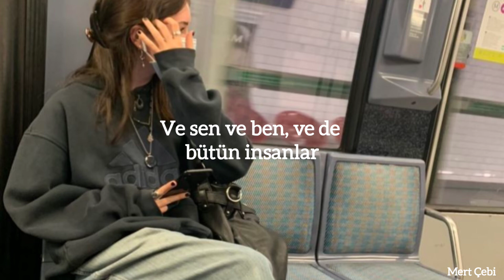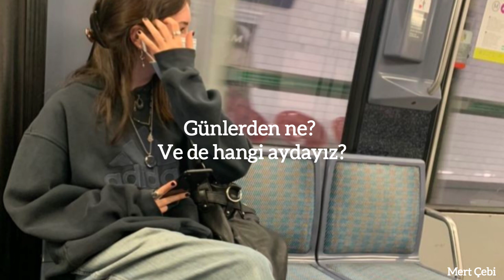Lifehouse - You And Me (Türkçe Çeviri)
Lyrics;
What day is it
And in what month?
This clock never seemed so alive
I can't keep up, and I can't back down
I've been losing so much time

'Cause it's you and me
And all of the people with nothing to do
And it's you and me
And all of the people
And I don't know why
I can't keep my eyes off of you

What are the things that I want to say
Just aren't coming out right?
I'm tripping on words
You got my head spinning
I don't know where to go from here

There's something about you now
That I can't quite figure out
Everything she does is beautiful
Everything she does is right

And it's you and me and all of the people
I can't keep my eyes off of you and me